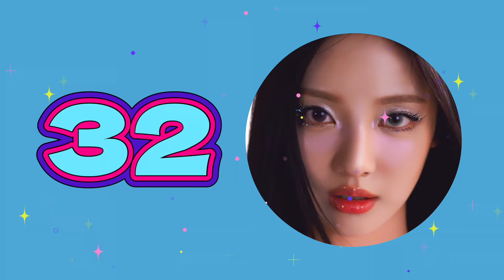SAVE ONE DROP ONE KPOP SONGS (EXTREMELY HARD) | 35 ROUNDS | Visually Not Shy 🇯🇵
Japanese KPOP Songs

Connect with Visually Not Shy

✨ Visually Not Shy ~ Jae Onn 🦋